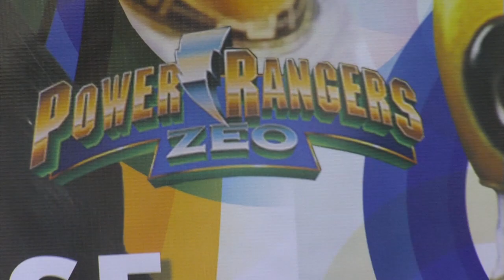Nakia Burrise - Yellow Power Ranger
An interview with Yellow Power Ranger Nakia Burisse, from one of the fastest growing comic and pop-culture conventions in the USA: Supercon! This is from 2014, the first year that Supercon was held at the Miami Beach Convention Center.